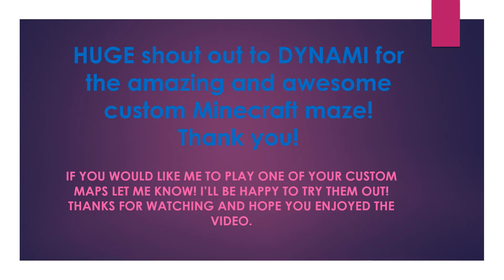MINECRAFT Mega Maze Custom Map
A custom minecraft maze was sent to me to complete.

5 Levels and each one got harder!

It was super fun to do! The ending was a nice surprise.

Enjoy the video, TMPGaming.